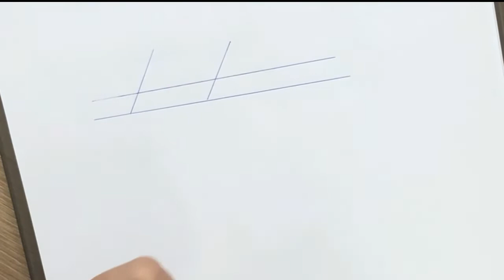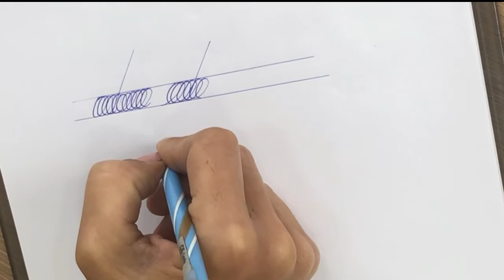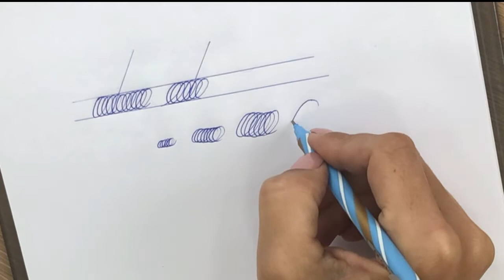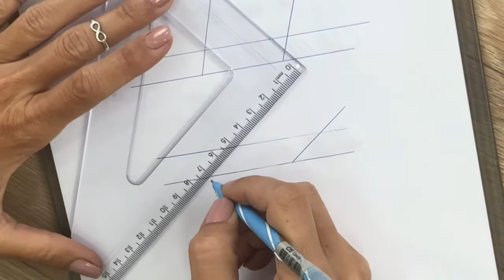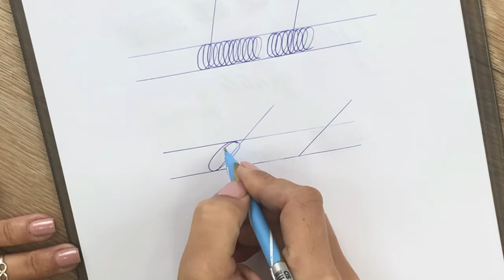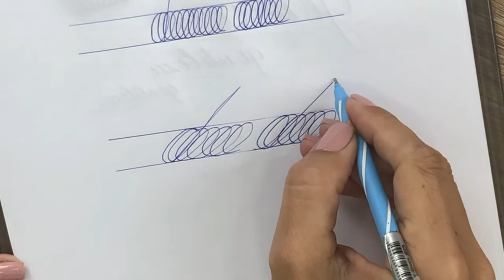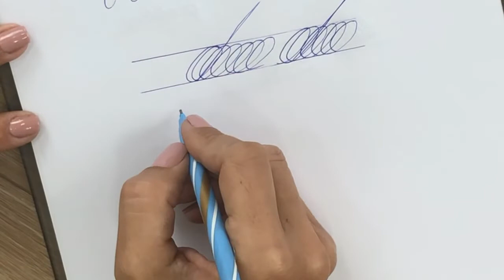1 segredo para mudar sua letra│Curso de Caligrafia│Letra de Artista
Você sabia que, às vezes, basta prestar atenção a um pequeno detalhe, e isso fará toda a diferença no desenho das suas letras? Conheça um segredos para você dominar sua escrita e consequêntemente mudar sua letra.

E se por acaso você não acha sua letra bonita ou deseja melhorar ela, vou te deixar o link de uma aula gratuita onde explico na prática como você pode transformar sua letra a partir da escrita que você tem hoje. Mesmo que você a considere sua letra um "GARRANCHO".

Neste mesmo link você vai ter a oportunidade de conhecer meu curso de caligrafia para iniciantes.